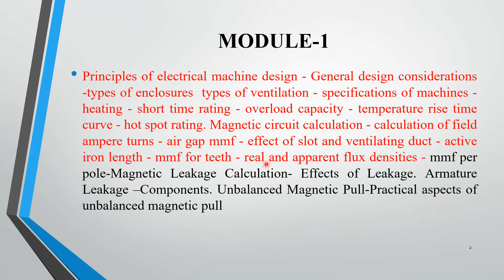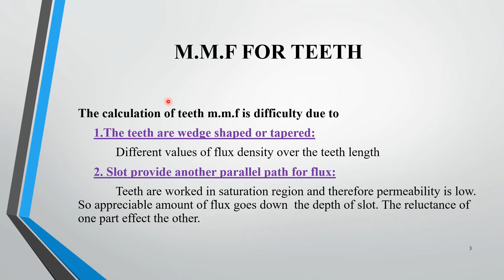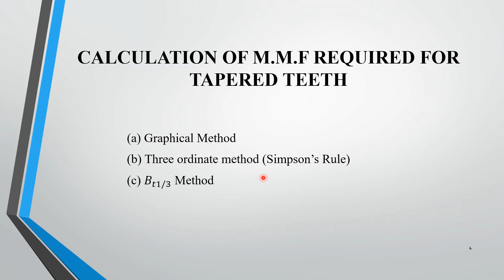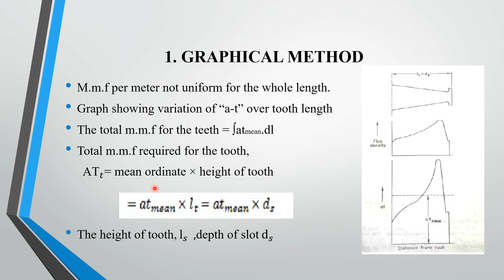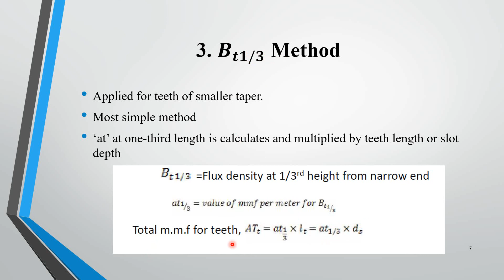KTU EE 409 | EMD | MODULE 1 | MMF FOR TEETH | (MALAYALAM)